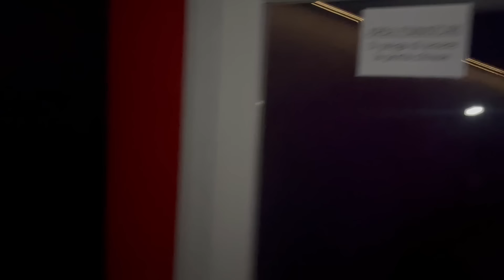Dentro al CLUB MILANO, il club per scambisti più famoso di Milano.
Questo video è puramente informativo ed ha l'obiettivo di portarvi alla scoperta del CLUB MILANO, uno dei club più famosi e frequentati dalle coppie scambiste di Milano e non solo. Vi mostrerò ogni dettaglio dal locale e vi parlerò delle serate che offre per darvi un'idea chiara e completa di ciò che vi attende e potrete vivere. Buona visione!

⭐️ Il CLUB MILANO è senza dubbio il club per coppie scambiste più frequentato e conosciuto di Milano. A pochi minuti d'auto dalla tangenziale est, facilmente raggiungibile da ogni zona di Milano e della Lombardia, è aperto 6 sere su 7 ed offre ai suoi clienti serate di vario tipo.
A Milano ed in generale la Lombardia vive una grossa community scambista ed il CLUB MILANO è un punto di riferimento quando si vuole vivere una serata libertina in un contesto di club privè.

Citando la Community Libertina milanese e lombarda, non posso non invitarvi a visitare la nostra Community online, cliccate qui siamo l'unica community aperta a sole coppie in cui potrete conoscere e poi incontrare persone da ogni parte d'Italia in un ambiente sicuro senza profili fake grazie alla verifica manuale di ogni coppia che si iscrive.

Ringrazio Filippo e Marco per la possibilità data di girare questo video unico nel suo genere!

★ Unisciti a noi, iscriviti a questo canale, attiva la campanella e guarda i video per rimanere aggiornato sui contenuti sempre nuovi che creo con lo scopo di dare informazione sul mondo dello scambio di coppia e sul mondo libertino.

Ti chiedo inoltre la gentilezza di condividere questo video per aiutarmi nella diffusione dell'informazione su questi argomenti.
Grazie mille!!

💥CHI SONO?💥
Sono Mia, fondatrice di Libertine Queen, la Community per coppie più esclusiva d’Italia.
Siamo inoltre i migliori organizzatori party privati per coppie d’Italia e d’Europa.

Libertine Queen è il punto di riferimento per le coppie scambiste e coppie libertine in Italia.
Su YouTube vi do informazioni ed approfondimenti per aiutarti a capire lo stile di vita della coppia scambista.
🏆 LA COMMUNITY🏆
Ci avete chiesto in tantissimi un luogo online sicuro e dedicato esclusivamente alle COPPIE, dove potersi conoscere in totale libertà e serenità. Non potevamo ignorare la vostra richieste.

✅ SOLE COPPIE no single

✅ TUTTI I PROFILI VENGONO VERIFICATI prima di poter accedere all’interno

✅ SEMPLICITÀ E INTUITIVITÀ di utilizzo

Vi ricordo che lo scopo del canale è puramente informativo. Quello che sentirete e vedrete nel video è frutto della mia opinione personale sul mondo libertino e scambista. Quindi vi invito a verificare sempre ogni informazione appresa prima di intraprendere qualsiasi tipo di avventure/esperienza nel contesto libertino e scambista.

00:00 Introduzione e piano terra del club milano
04:26  Il primo piano  del club milano
10:13 Il piano -1 del club milano
13:47 Conclusione del club milano